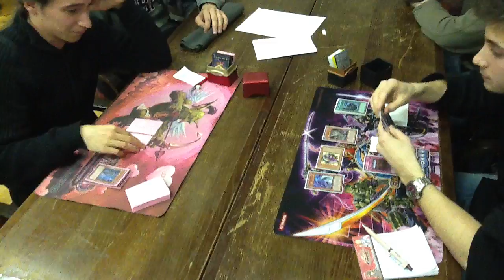Spring Challenge 2012: Feature Match 2 3/3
Random Token vs Krešimir Ledenko